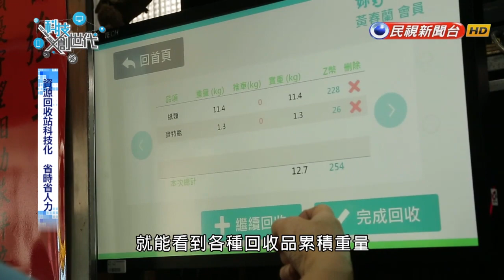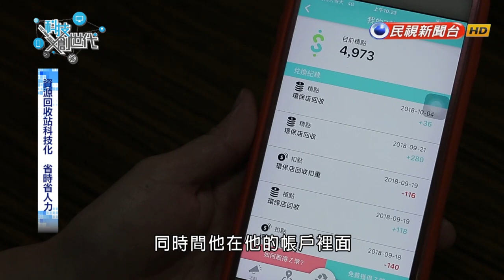【科技 x 創世代】 Ep14 - 科技回收站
【科技 x 創世代】提到資源回收，您是否會聯想到骯髒的環境與不佳的氣味？但是在回收站也變得科技化之後，這些既定印象都已經是過去式！最新的環保回收概念站，除了整齊乾淨的環境，有更多設計巧思，透過紅外線感應，增加聲光效果，增加回收的趣味性。

【科技 x 創世代】播出時間：
民視新聞台53頻道
週二/週三 08:57-09:00 16:57-17:00 24:57-01:00
完整版：週六 14:00-14:30